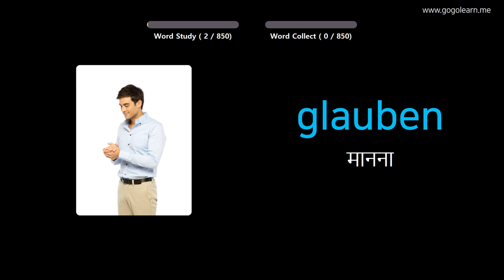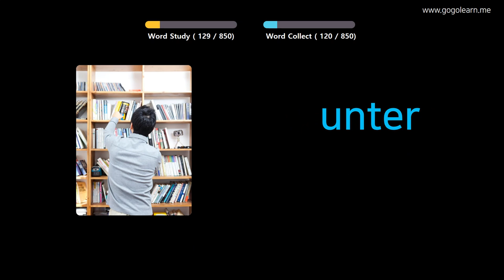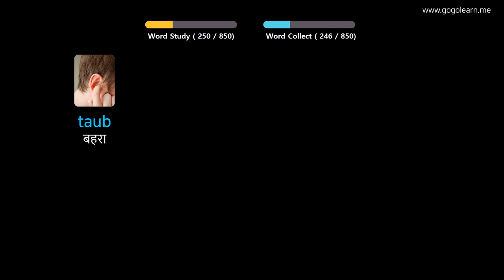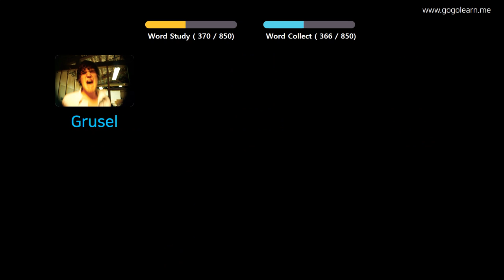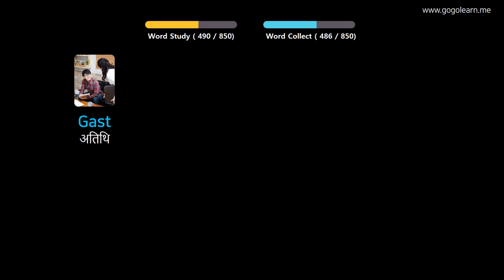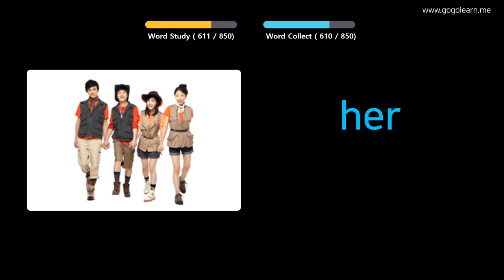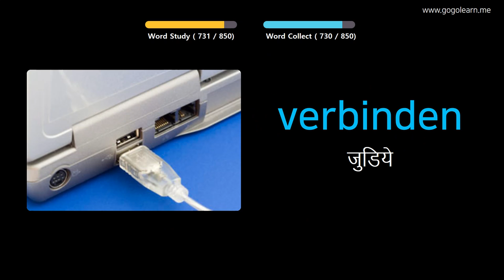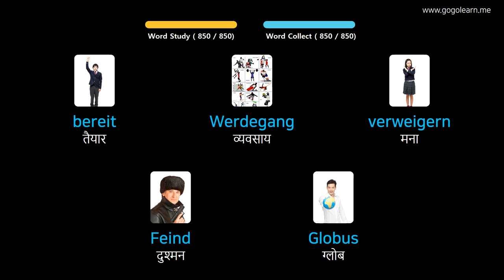चित्रों के माध्यम से जर्मन भाषा सीखना |जर्मन भाषा शब्दावली सोते हुए सुनना | Golearn